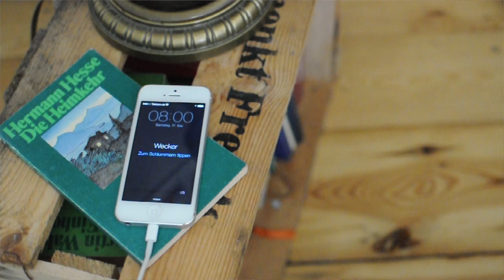WIE MACHE ICH: Rührtofu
Die geheime Zutat heißt hier: Kala Namak und ist ein Salz aus Indien. Mit diesem Salz schmeckt dein Rührtofu so sehr nach Ei, dass du dich fragen musst, ob du gerade wirklich vegan gekocht hast.

MUSIC »

➝ Nikon D90 ›